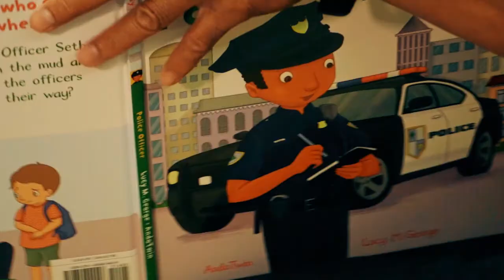SCPD RECRUITMENT PRESENTATION 2018